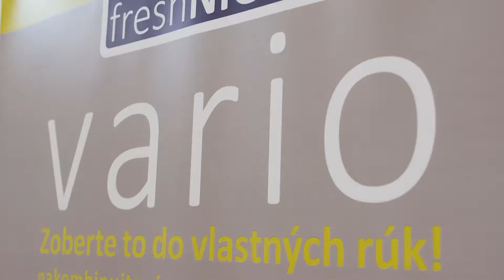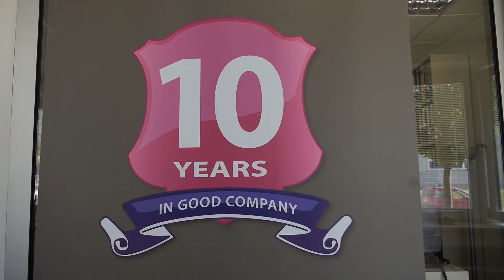Matrace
Jediný výrobca matracov s termoreguláciou na Slovensku!
Ako jediná spoločnosť na Slovensku sme získali licenciu na požívanie materiálu Outlast® v paplónoch, vankúšoch a matracoch.
Outlast® je celosvetovo vedúca značka v segmente teplotu regulujúcich, funkčných textílii. Technológia Outlast® bola pôvodne vyvinutá pre NASA na ochranu astronautov pred výkyvmi teplôt vo vesmíre.
Outlast® dokáže absorbovať prebytočné telesné teplo a v prípade potreby ho vracia späť, čím funguje ako osobná klimatizácia.
Počas celej noci vám nebude príliš horúco ani príliš chladno – budete sa cítiť tak akurát.